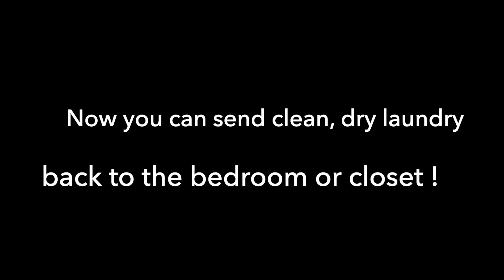Laundry Jet IBS 2019- The worlds only powered Laundry Chute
All the latest upgrades and information about Laundry Jet featuring the new Wave Ports and Laundry Return Units. This video also features some of our most recent installations.